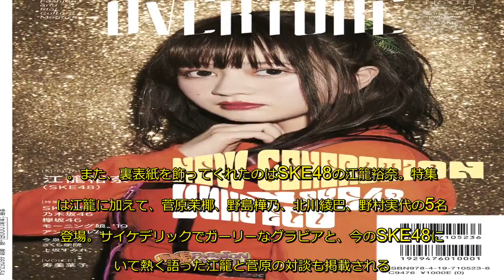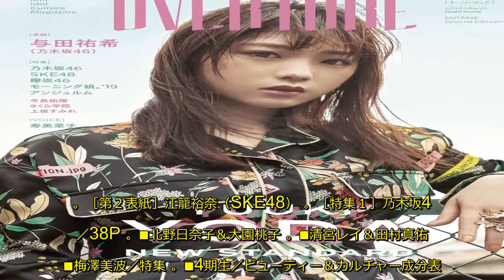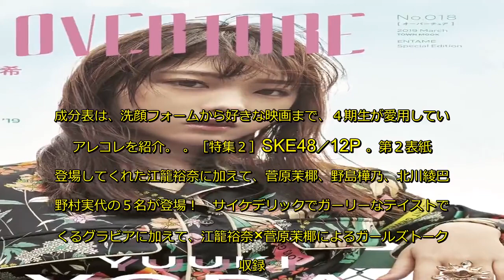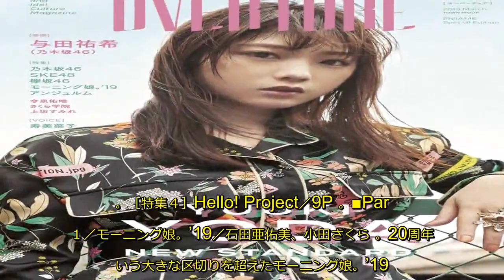『OVERTURE』表紙に乃木坂46与田祐希、SKE48江籠裕奈が登場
3月25日（月）発売の『OVERTURE』018号の表紙に乃木坂46与田祐希が登場する。
この春、高校を卒業する乃木坂46与田祐希が『OVERTURE』018号の表紙＆巻頭に登場する。与田は11ページに及ぶグラビアを披露しつつ、2月24日に乃木坂46を卒業した西野七瀬との思い出や、昨年加入した初めての後輩4期生への思いについても語っている。同号には乃木坂46から清宮レイ＆田村真佑の4期生の2人が初登場するほか、4期生全員にアンケートを実施し作成したビューティー＆カルチャー成分表、北野日奈子＆大